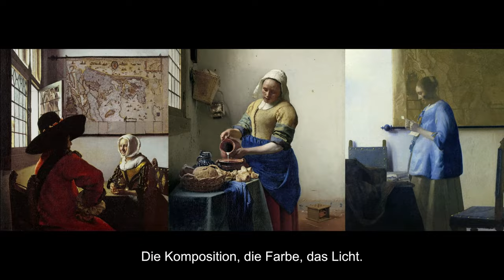VERMEER - REISE INS LICHT Trailer German Deutsch (2023)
Bundesweiter Kinostart: 09. November 2023

Als Gregor Weber als kleiner Junge zum ersten Mal ein Gemälde des niederländischen Barock-Malers Johannes Vermeer sieht, lässt ihn der Anblick die Besinnung verlieren. Ein Moment, der sein ganzes Leben bestimmte. Heute zählt Gregor Weber zu den bedeutendsten Vermeer-Experten und Kunsthistorikern der Welt. Im 17. Jahrhundert schuf Vermeer ganze Universen in einer schmalen Raumecke, seine Meisterschaft stellt die Kunstgeschichte bis heute vor ungelöste Rätsel. Perspektive, Komposition, der farbige Schatten: Vermeer ist bekannt für die Magie des konturlosen Zeichnens. Er schuf das „Mädchen mit dem Perlenohrring" oder die „Straße in Delft". Kurz vor seiner Pensionierung steht Gregor Weber vor seiner wichtigsten Aufgabe: die größte Vermeer-Ausstellung aller Zeiten soll er für das renommierte Amsterdamer Rijksmuseum kuratieren. Doch Vermeers Gemälde sind heute über den gesamten Globus verstreut. Und kurz vor der Eröffnung behaupten amerikanische Wissenschaftler, dass eines der zentralen Bilder überhaupt nicht von Vermeer stamme.

Suzanne Raes' Dokumentarfilm ist ein Faszinosum: gebannt wie von einen Krimi verfolgt man die Entstehung einer Ausstellung, versinkt wie ihre Protagonisten in der Anschauung reiner Schönheit und radikal formalistischer Konstruktion. VERMEER – REISE INS LICHT lässt uns eintauchen in eine Welt der Bilder, die voller Geschichte, voller Wirklichkeit stecken, und deren Oberflächen wie ein schöner Körper mit größtmöglicher Behutsamkeit berührt werden. So gelingt dem Film ein heute selten gewordenes Geschenk: er gibt einen Moment der Zeit, der uns mit einer längst rätselhaft gewordenen Vergangenheit verbindet.